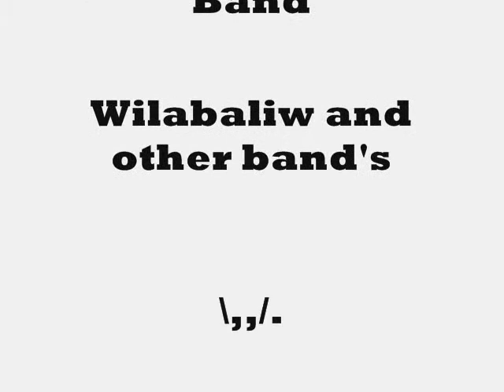Kalamidad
Kalamidad by Jonan Aguilar ft. Ian Tayao, Mike Swift,

Rho Delta Rho Kapit "Pinas" Benefit Concert@ B-Side

in cooperation with: Rho Delta Rho Family & RDR Calamba Chapter